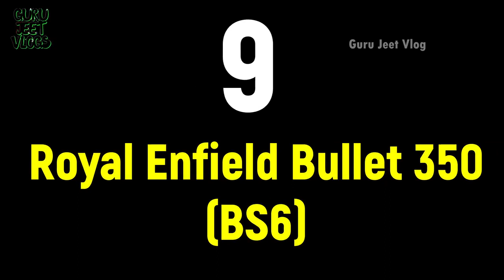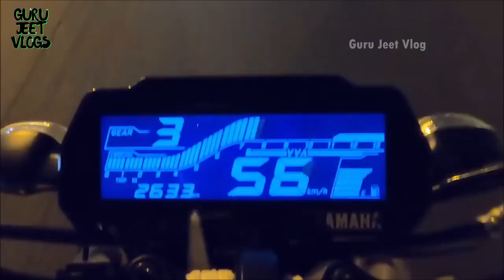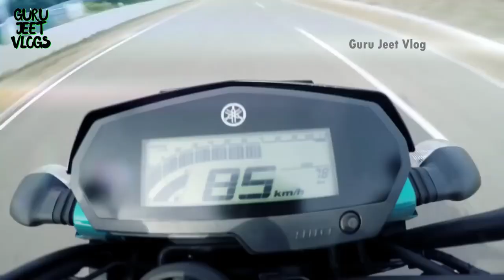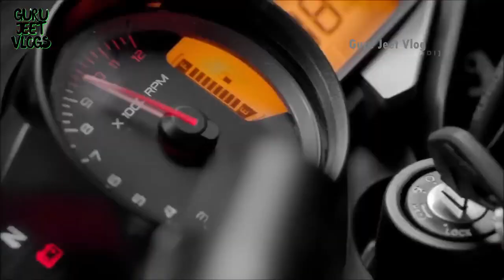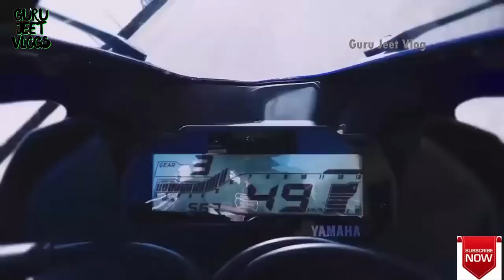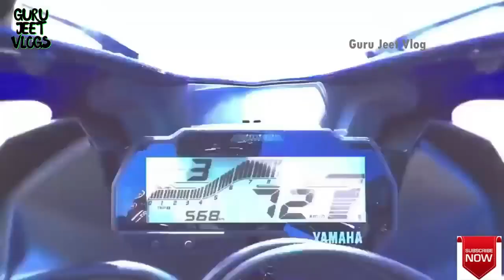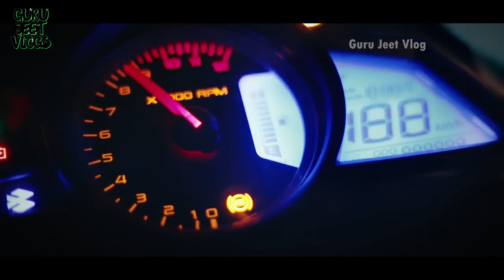Top 10 Best BS6 Bikes For COLLEGE Students & Young Riders